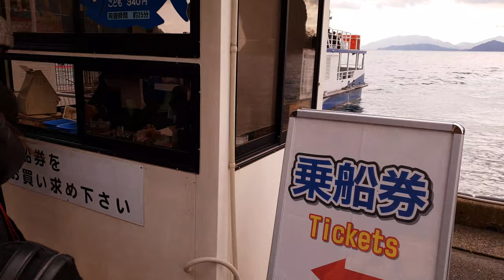Ine Bay Sightseeing Boat - Black Kite Attack!? [4K]